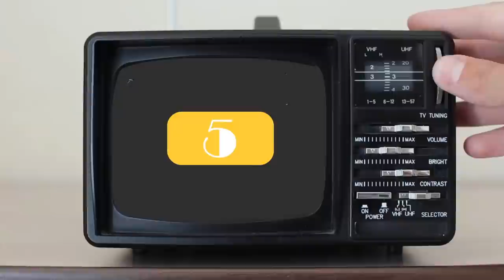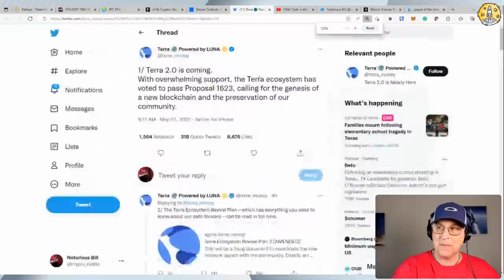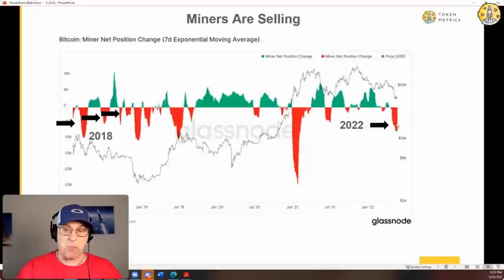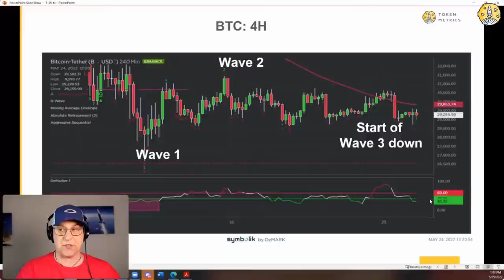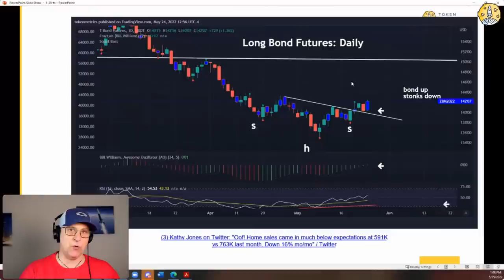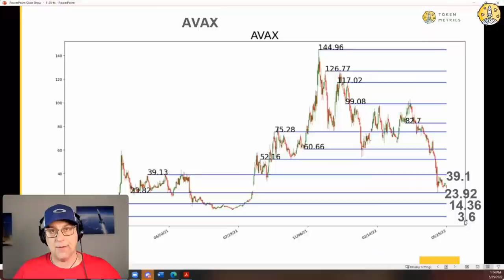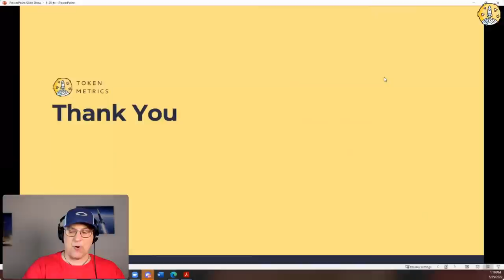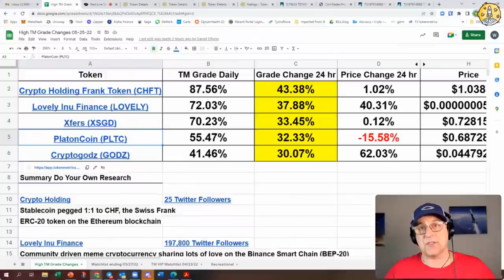Is Crypto Dead? How To Make Money in Bear Market? a16z News + LUNA, Bitcoin, CRO Price Prediction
Is Crypto Dead? How To Make Money in Bear Market? a16z News + LUNA, Bitcoin, CRO Price Prediction | Crypto News Today. Can there be a crypto relieve rally? We hop so.